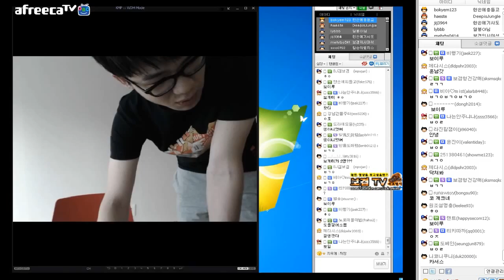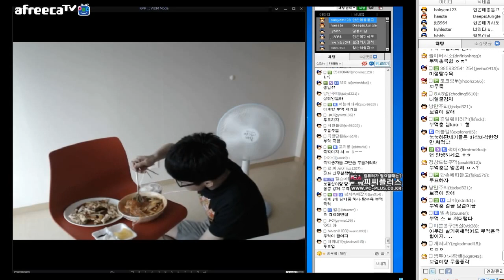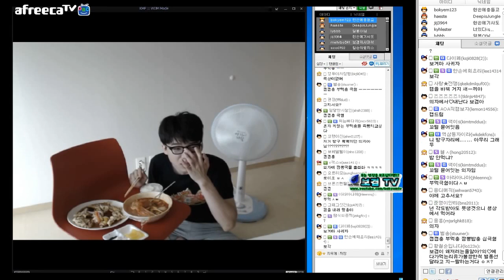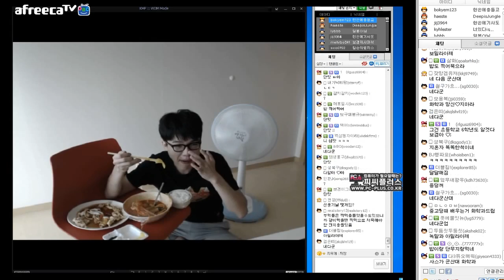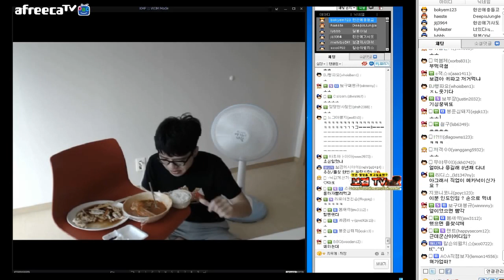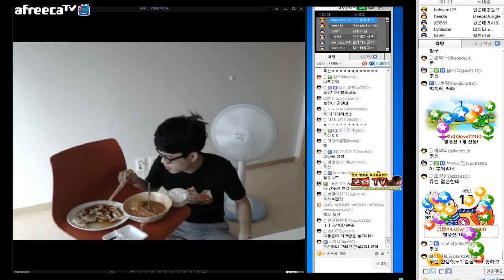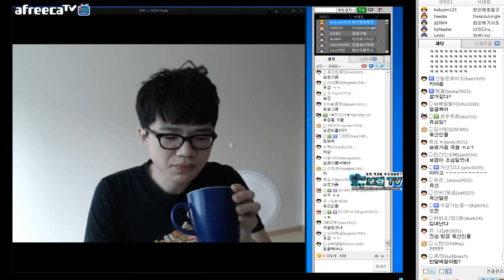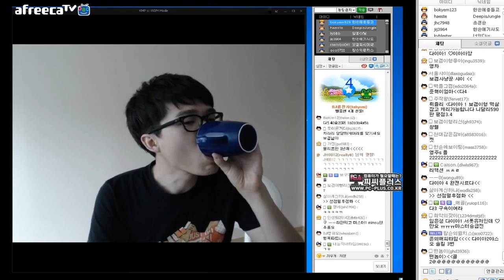노가리 ▶ 2015.6.21 살기 위해 난 먹는다... 먹어야 산다!